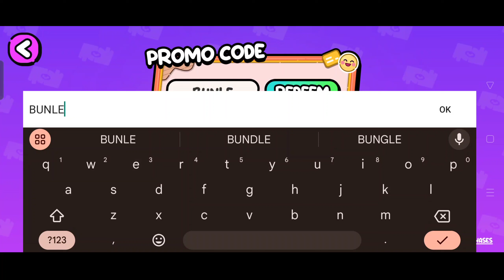AMAZING! NEW FARM LOCATION IN AVATAR WORLD! PAZU